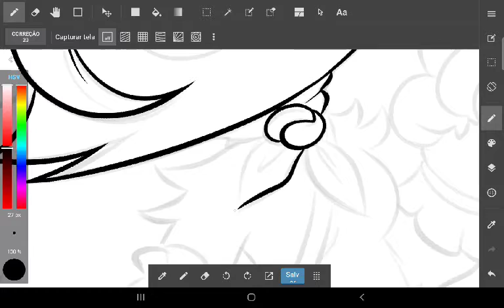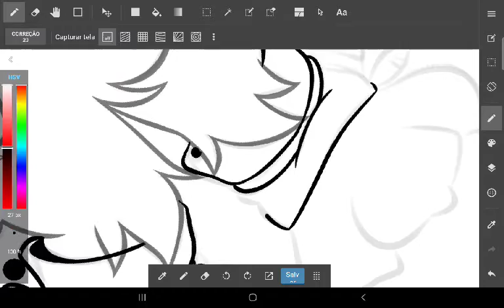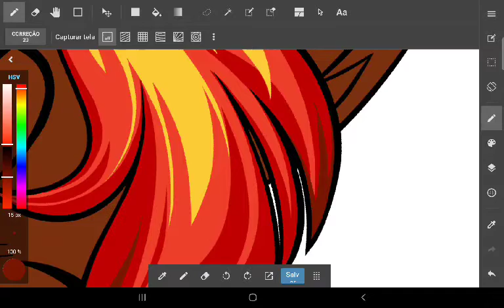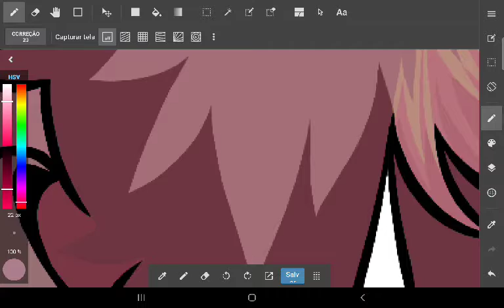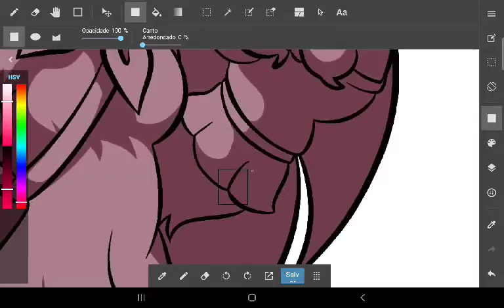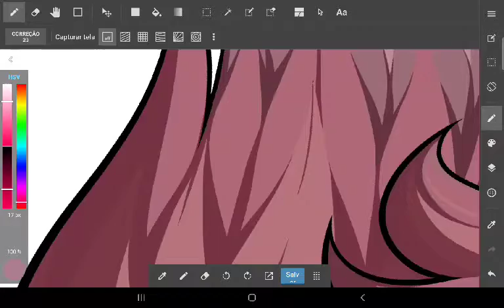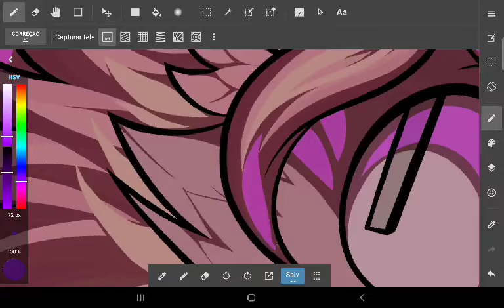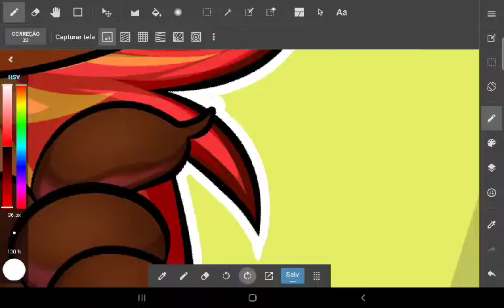Shaded chibi commission!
00:00 - Lobo Loco: Hey Come Together
06:25 - Ketsa: Empty Playground
09:26 - Edoy: Chance
11:49 - Maarten Schellekens: Reading by Lamplight
15:00 - Gotama: In the Heart of the Night